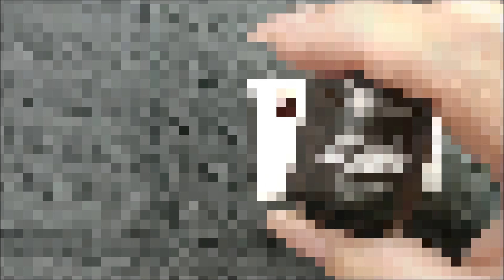Tortoise Shell Nails * Autumn Holiday Nails * Collab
I am collaborating with @GlamTones today. Please go check out what she created🥰 Links below & pinned in 1st comment

💥 I do not give Amazon reviews💥
👇🏽Products in this video👇🏽
*Dipped In Honey
*Caffeinated
*Hi, I'm Chandler
*Perfect Black
*Basecoat & No Wipe Topcoat
*Gel X Natural Medium Stilleto

📌Note:
I would not refer you to a company that I personally do not like or would not buy from. I make NO money from any of these links. ( Maybe points? I have no clue as I have never asked😜)